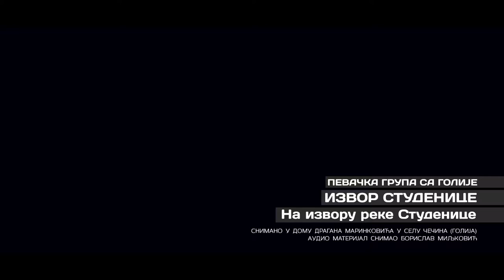IZVOR STUDENICE: Na izvoru reke Studenice (Traditional Serbian Acapella)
Pevačka grupa sa Golije
Snimano u domu Dragana Marinkovića iz Čečine, Devići (Golija)
Audio zapis: Borislav Miljković